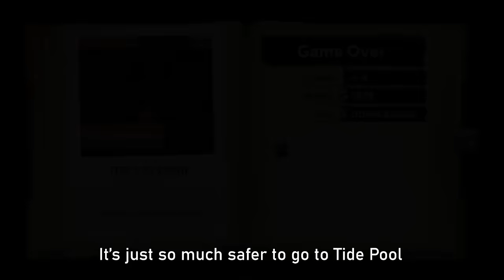How To Be Good At Spelunky 2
A full step by step guide on how to do consistently well in Spelunky 2, this can work for the cosmic ocean, sunken city or regular runs.

TIMESTAMPS
00:00 Intro
0:18 Dwelling
2:34 Volcana/Jungle
4:09 Olmec
4:39 Tide Pool/Temple
6:07 Ice Caves
6:27 Neo Babylon
7:59 Sunken City